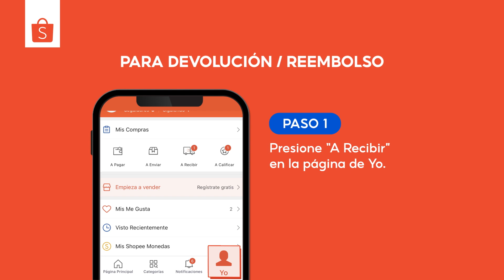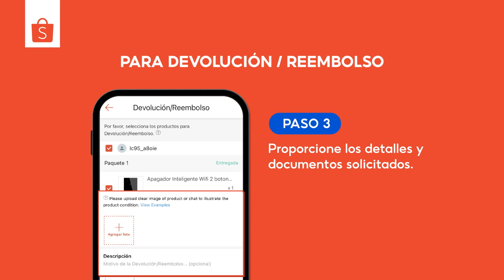¿Cómo funciona la Shopee Garantía? | Shopee México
Nuestra Shopee Garantía te protege para que disfrutes tus compras, ¡conócela!

😃 Tu pago solo se libera al vendedor cuando recibes tu producto.
📦 Si el vendedor no envía dentro del periodo de garantía, te reembolsamos.
📅 ¿Tu pedido no ha llegado en la fecha estimada? Solicita reembolso.
👉 Recibiste artículo incorrecto o dañado, puedes devolver o pedir reembolso.